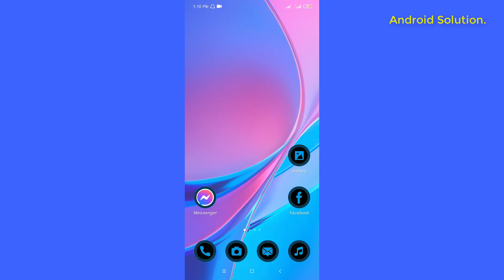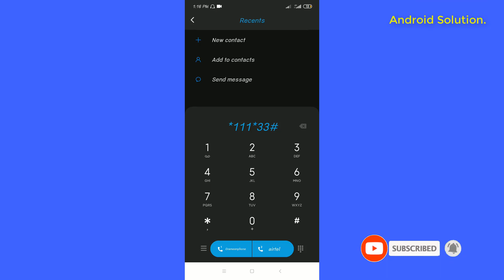Teletalk internet offer 2021 | Taletalk mb offer 2021 | Taletalk mb code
The name of the background music is given below line
White River - Akash Gandhi.mp3

Welcome my channel Android Solution